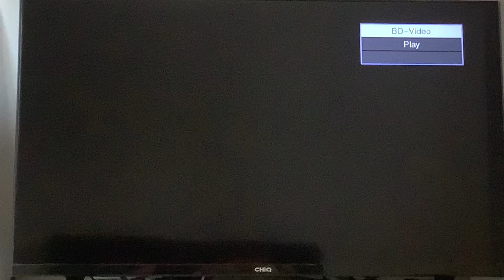Opening To How To Train Your Dragon The Hidden World 2019 Blu-ray Australia